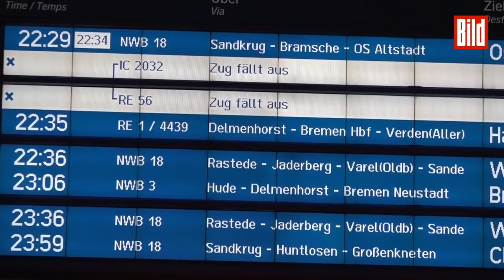Winterchaos im Norden – und der Süden säuft ab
Das Wochenende beschert weiten Teilen Deutschlands Wetterchaos!

Schnee und Eis im Norden, eingefrorene Weichen, Zugausfälle. Viele Glätte-Unfälle im Norden und Osten: In Sachsen kommt eine Frau mit ihrem Skoda ins Rutschen, gerät in den Gegenverkehr und stirbt später an ihren Verletzungen. Hochwasser-Warnung im Süden: Orte in Hessen und Bayern steigt das Hochwasser, mancherorts kam es schon zu Überschwemmungen.

► In Niedersachsen und Schleswig-Holstein sind mehrere Orte vom Fernverkehr der Bahn abgeschnitten. Bremen, Kiel, Lübeck und Westerland seien voraussichtlich bis in die frühen Morgenstunden nicht mit dem Fernverkehr erreichbar, teilte die Deutsche Bahn mit.

Auch auf den Straßen gab es Chaos: Allein in Schleswig-Holstein zählte die Polizei bis zum Freitagabend mehr als 70 Glätte-Unfälle. Im niedersächsischen Landkreis Peine krachte es witterungsbedingt 22-mal innerhalb von 24 Stunden. Die Polizei weist eindringlich auf die Winterreifen-Pflicht hin!